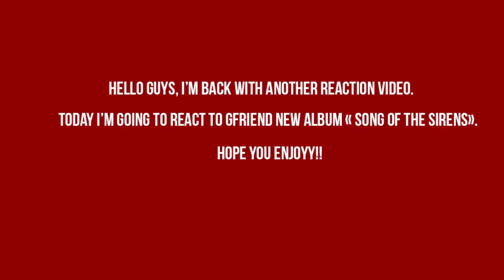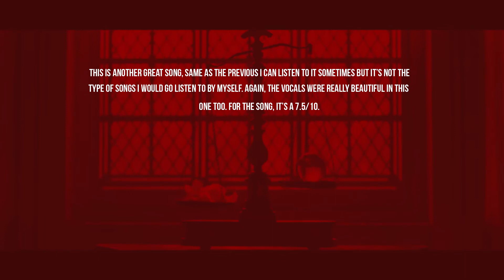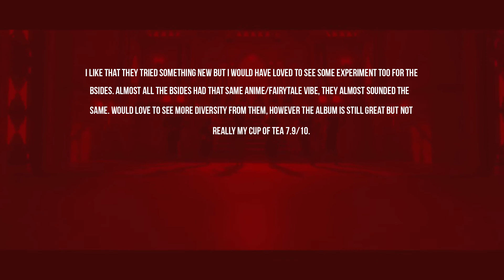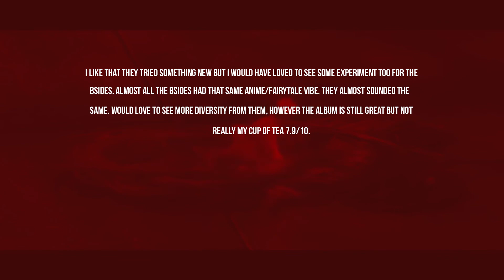GFRIEND "Song Of The Sirens" album review